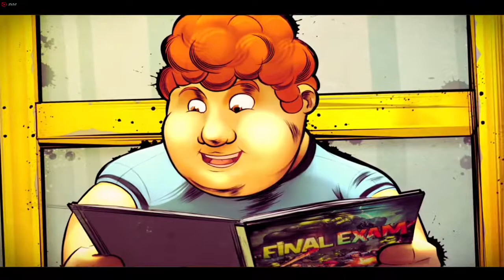The Garden is ALIVE! | Final Exam | Finale